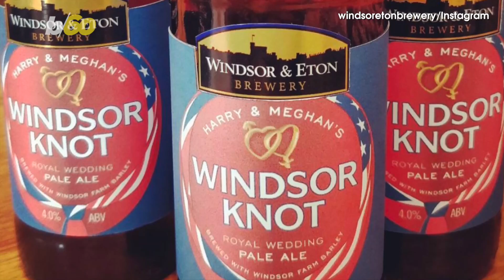Raise a Glass to Prince Harry and Meghan Markle with Royal Wedding-Themed Beer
A British brewery made a special royal wedding beer to celebrate the big day. It's called Harry and Meghan’s Windsor Knot and uses British and American hops. Buzz60's Sean Dowling has more.